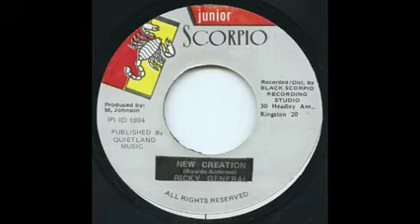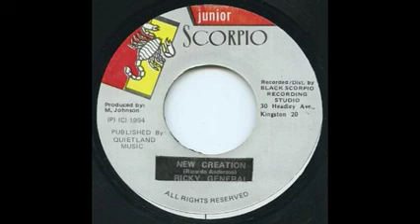New Creation - Ricky General